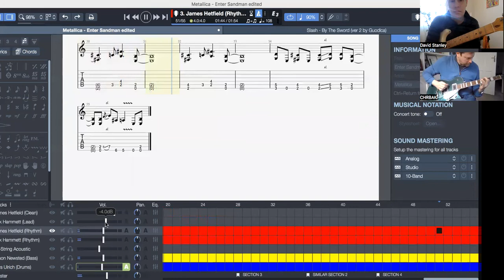chris enter sand